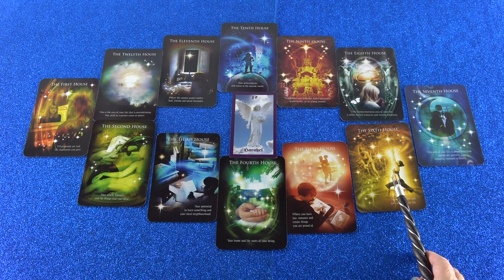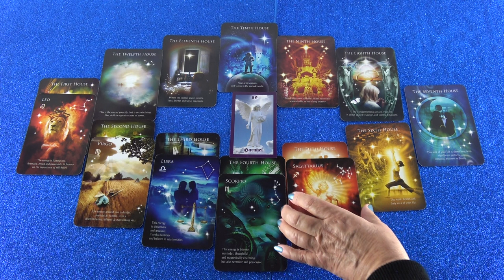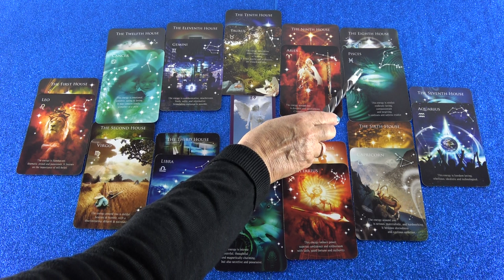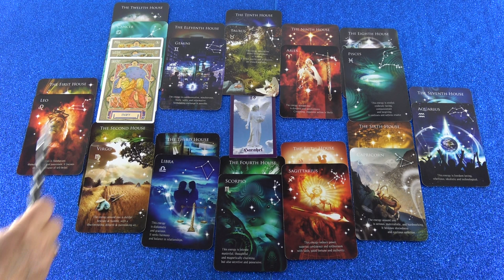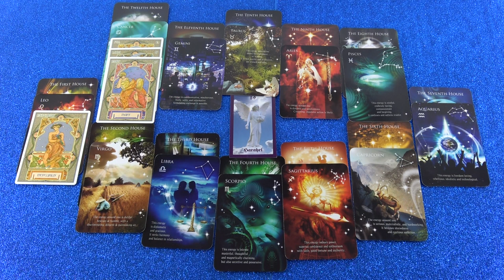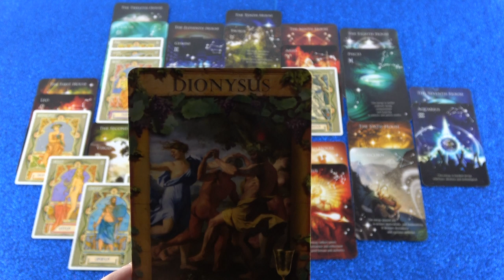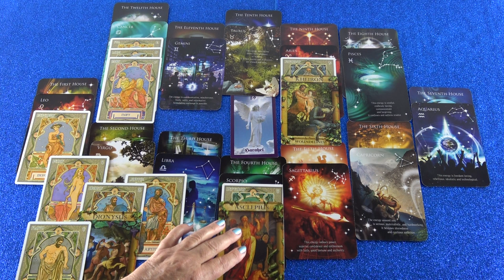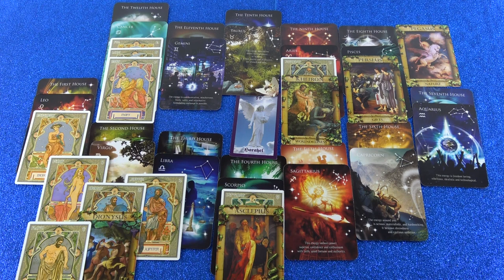Horoskop Analyse (Anaida)